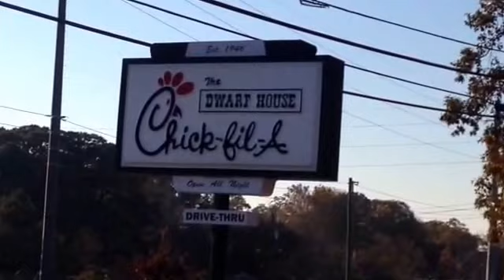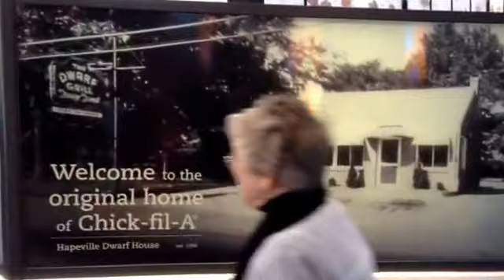The original Chick-fil -A / Dwarf house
Original Chick-fil-A/Dwarf house
Hapeville Georgia, good good food!